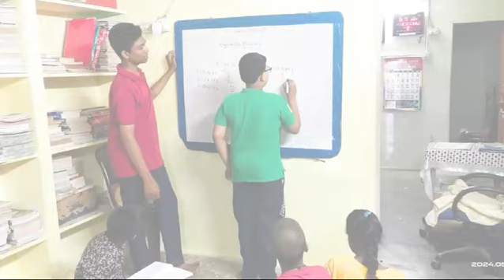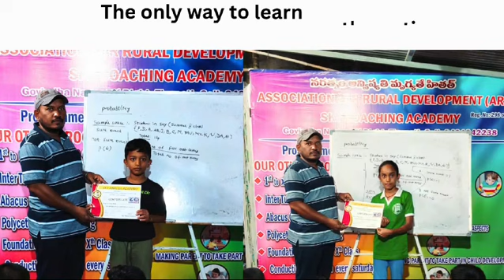KIDS SUMMER CAMP IN SKY COACHING CENTER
sky coaching centre for I to X class, polycet,APRJC, IIIT, APSWRJC, ABACUS, COMPUTERS, SPOKEN ENGLISH, BASICS for all class run by SKY ORGANISATION